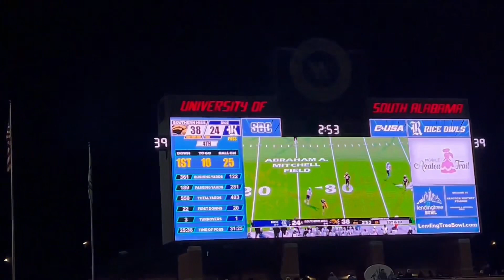First college bowl game|Mobile,AL| they took my car🤯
Hope you all enjoyed😊. See you in my next video ‼️‼️